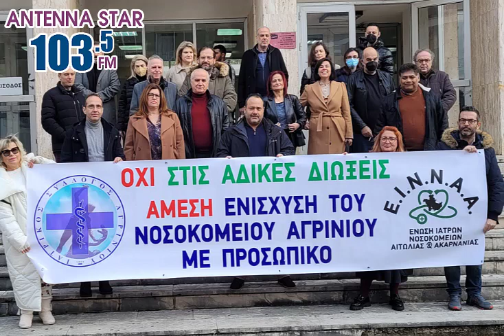Ο Γιώργος Αγραφιώτης στον Antenna Star 103.5 (12/1/24)